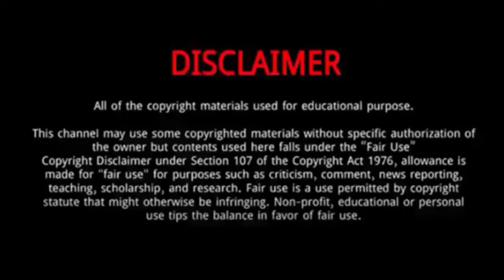Ragnhild Mowinckel || 7 Things You Need To Know About Ragnhild Mowinckel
Ragnhild Mowinckel is a Norwegian World Cup alpine ski racer, representing the club SK Rival.
she was Born on September 12, 1992 in Molde, Norway.
She is the daughter of Harald Mowinckel, Sissel Mowinckel.
In the first competition of the 2022 Winter Olympics, the giant slalom, Mowinckel delivered her season's best run in the discipline, placing fifth.

Ragnhild Mowinckel